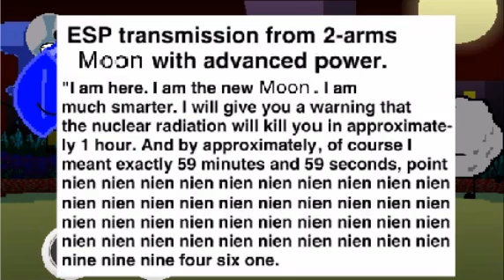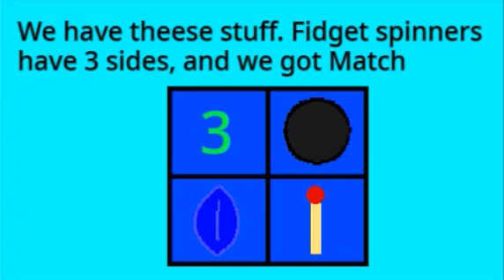“Return of the School Bus” | Battle For Mortal Kombat S2E13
After the laser destroyed the world Llue Beafy, backpack and fan pushed the SUCC into lava. later 2 arms moon tell them that there will be a nuclear radiation that's starting in 1 hour. nickel thinks that they should lave before they die so the take Blue Leafy's bus to get them to a new place. while they got in Llue Beafy and Obsidian Ball combine themselves into the Gods true tool and say that we will be going to fall guys but then Blue Leafy calls saying about ending Season 2. after he was done the bus crashed into the evil forest. To be continued...